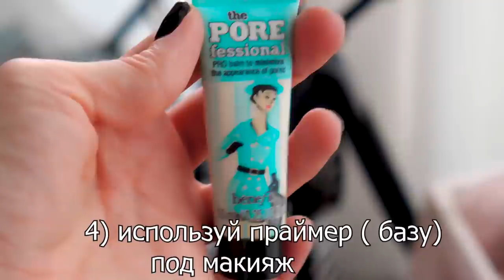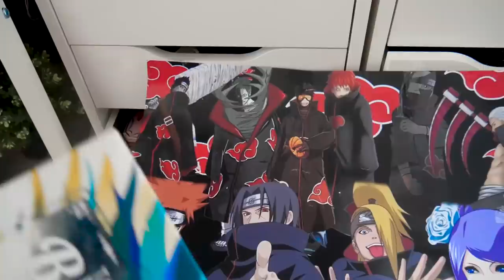Проверяю Бьюти лайфХаки из Тик Тока ? * популярные бьюти лайфхаки *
Делаю проверку бьюти лайфхаков.Лайфхаки  из Тиктока которые работают. Увеличить губы при помощи лайфхаков Тикток .Это видео о странных бьюти лайфхаках для девушек.Проверяю Бьюти Хаки из Тик Тока * популярные бьюти лайфхаки *

Если читаешь это, пиши в комменты : "Хороший лайфхак с бананчиком во рту и губы такие изящные вай  " . А я буду вас лайкать

Проверяю Бьюти Хаки из Тик Тока * популярные бьюти лайфхаки *